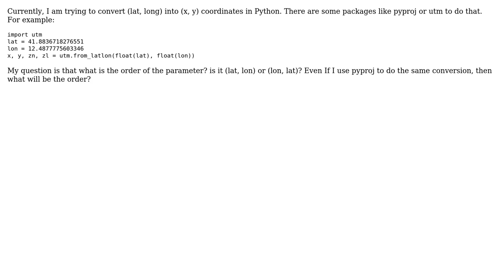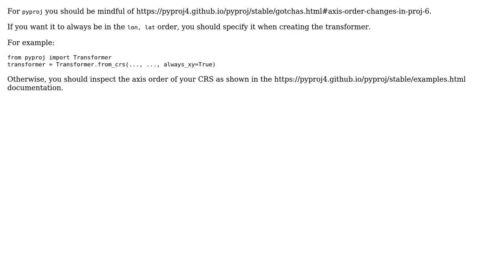What is the order of parameter (lat/long) in python UTM package for conversion into x, y...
GIS: What is the order of parameter (lat/long) in python UTM package for conversion into x, y coordinate?

With thanks & praise to God, and with thanks to the many people who have made this project possible! You are responsible for your own actions.